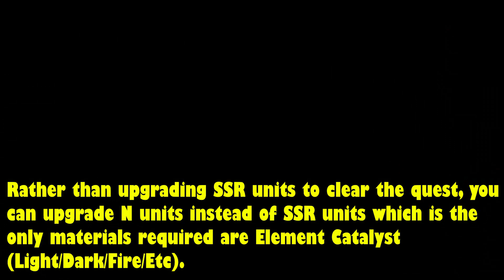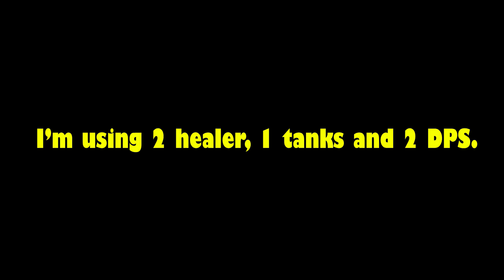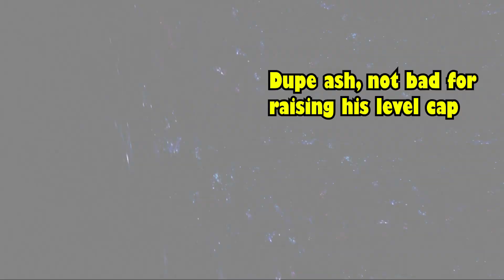OVERHIT(GLOBAL) - HOW TO CLEAR GRADE S QUEST EASILY, ARENA SUSTAIN BUILD, PREMIUM & ANCIENT GACHA!!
Hi i just tried a new game from NEXON its called OVERHIT. This game is really fun especially if you're a big fan of Turn based RPG.

Note : I still play laplace m don't worry :D, new video soon!